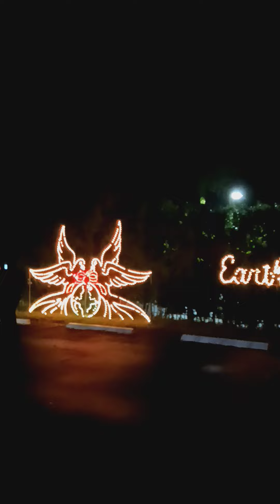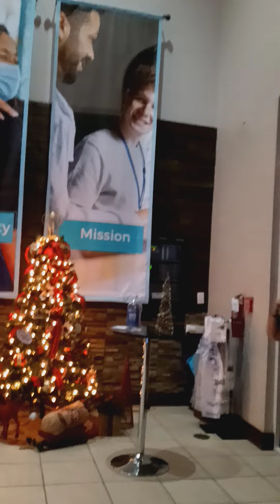Nous vous souhaitons un "Joyeux Noel!"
"Joyeux Noel a tous et heureuse Annee 2022!"